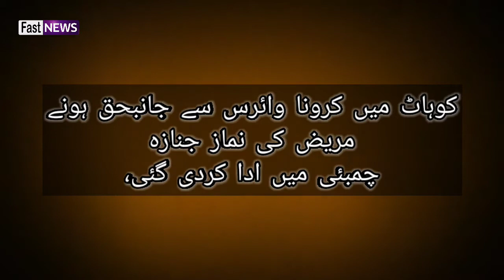Corona virus kills another, funeral prayer of dead person was offered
کوہاٹ کرونا وائرس سے جانبحق ہونے مریض کی نماز جنازہ چمبئی میں ادا کردی گئی مرحوم کی تدفین ضلعی انتظامیہ کے زیر نگرانی کی گئی مزید جاننے کے لیئے ویڈیو دیکھے۔